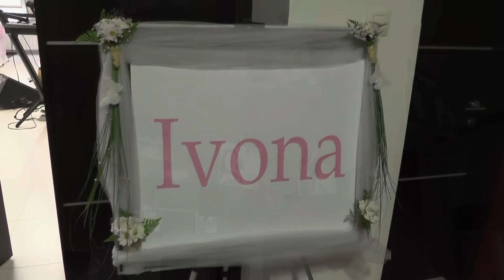Ivonino krstenje 02.05.2015.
Video studio VIDEOMIJAT Loznica  060/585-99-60